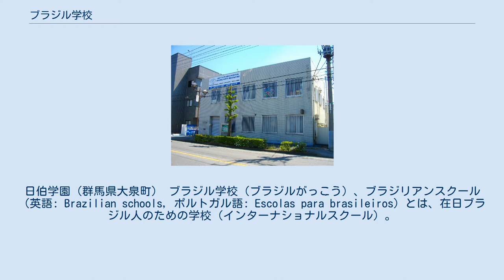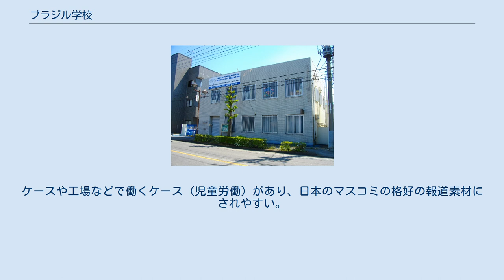ブラジル学校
日伯学園（群馬県大泉町） ブラジル学校（ブラジルがっこう）、ブラジリアンスクール（英語: Brazilian schools, ポルトガル語: Escolas para brasileiros）とは、在日ブラジル人のための学校（インターナショナルスクール）。
ブラジル人の子弟の大半は日本の公立学校で一般日本人と同じ学習をしているが、一部はブラジル学校に通っている。
 48校がブラジル政府からの認可を受けている（2010年現在）。
一校あたり30人から200人くらいの児童・生徒がいる。
 日本各地に約80校がある。
そのうち日本の都道府県より各種学校の認可を受けているのは11校に過ぎず、私塾と同じ無認可校が大半である（文部科学省調べ2010年現在）。
 ほとんどの学校は授業料のみで学校を運営している。
そのため、学校経営はとても苦しい。
 三井物産が2005年よりブラジル学校及び在日ブラジル人への教育支援を行っている。
 ブラジルの教育制度に準拠しているところが大半である。
 学校の1人あたりの授業料は1ヶ月数万円が当たり前で、大変高額である。
そのため2008年秋の世界的不況の折、親の失業などにより退学する者が相次いだ。
そのため、運営費である学費を確保出来ず、光熱費の支払いにさえも苦労し、最悪の場合に閉校してしまうことが多い。
 学校に通えない不就学の子どもが いる。
 不登校化から非行へと走る。
ケースや工場などで働くケース（児童労働）があり、日本のマスコミの格好の報道素材にされやすい。
 ブラジル学校の一部では日本語が不自由な学児のため、日本語教室を開設している。
（虹の架け橋教室） ^ エスコーラ・アレグリア・デ・サベール（ポルトガル語）